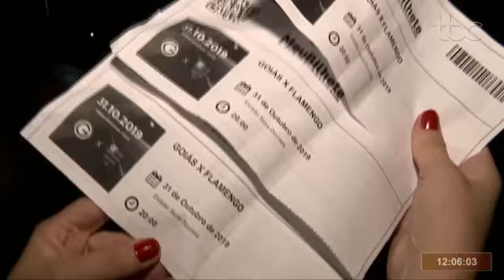TBC 1 | TORCEDORES COM INGRESSOS COMPRADOS NÃO CONSEGUEM ENTRAR NO JOGO ENTRE GOIÁS E FLAMENGO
Data de veiculação: 01/11/2019
Repórter: Ednair Barros
Imagens: Marcelo Mesquita